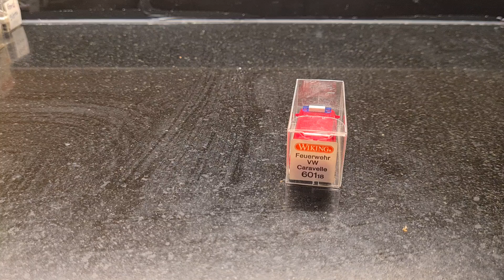wiking 1/87 Volkswagen caravelle fire bus diecast model car